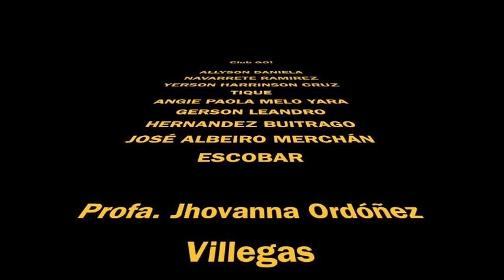Club GO!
Campamento STEM+A
Colegio Acacia II